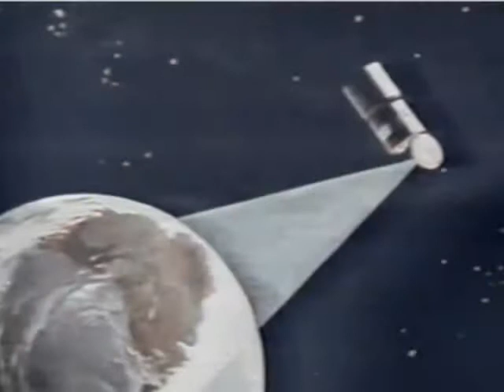ID de ATC (1988) - Locución de Jorge Vaccari